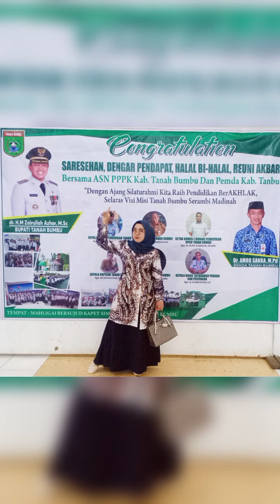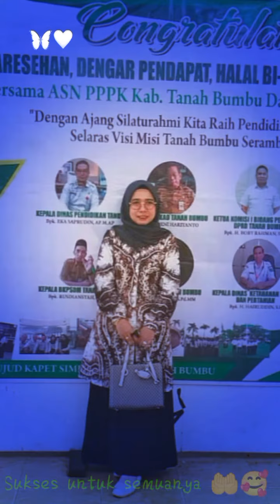MENGHADIRI ACARA HALAL BIHALAL PPPK TANBU DENGAN ORANG2 HEBAT